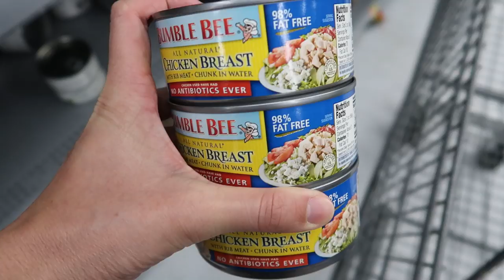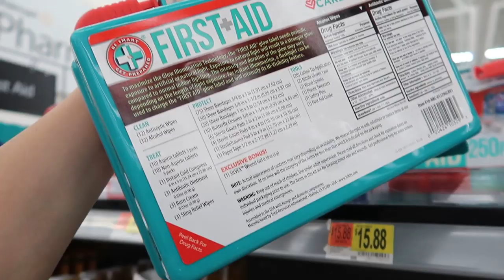Preparativos para o FURACÃO DORIAN: Walmart #1 - Lares e Lugares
Faltando 4-5 dias para o furacão Dorian passar por Orlando, começam os preparativos. Nesse vídeo mostrei como está a movimentação no Walmart, já sem água.